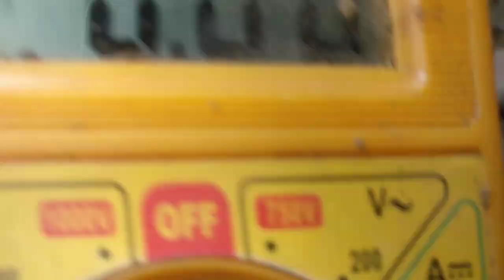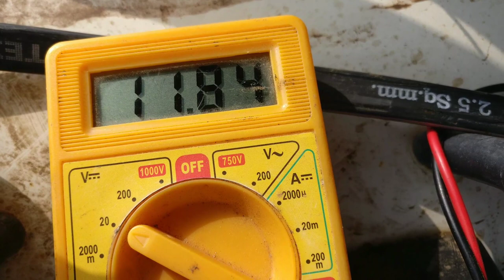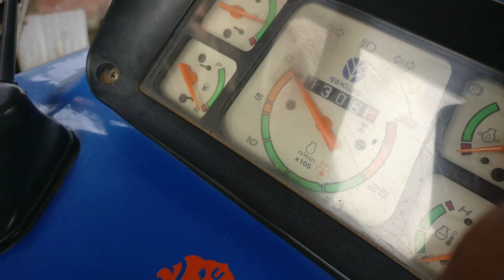Install car amplifier on tractor